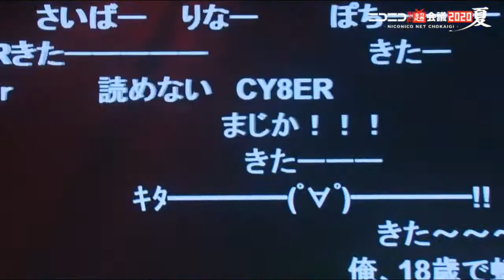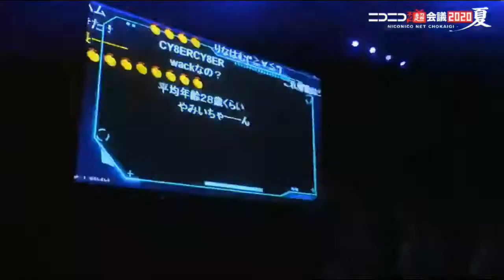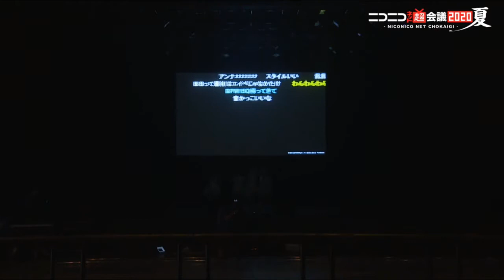CY8ER - 20200815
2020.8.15 超アイドル夏フェス ～自宅が最前列　双方向で楽しもう～

・東京ラットシティ
・トーキョー･イノベーター
・サマー
・さよならフラッシュバック
・ごーしゅー